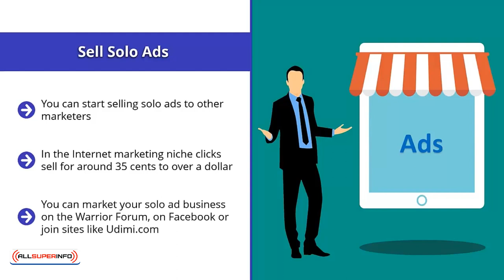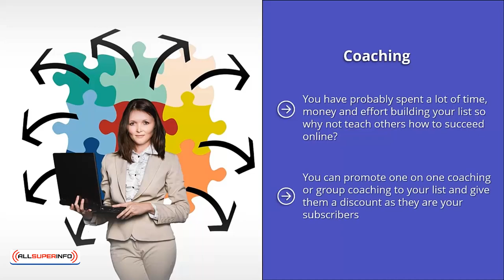Video 10 Leveraging Your List